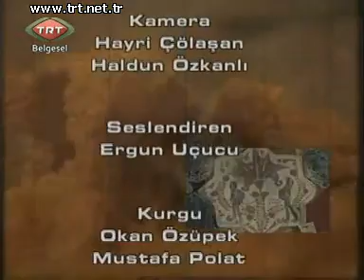Kubad Abad Çinileri